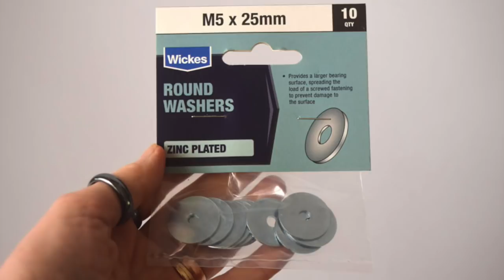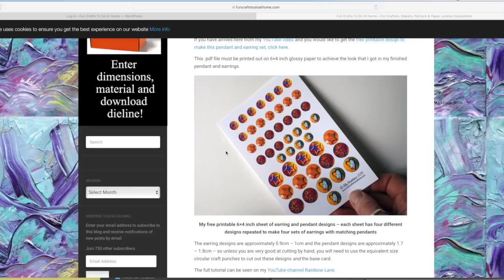DIY Pendant Necklace - How To Make Pendants - Step By Step (Free printables too!)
DIY pendant necklace - a craft tutorial showing you how to make pendants from junk using my free printables.

Free printables and bottle cap design ideas are usually a very welcome freebie if you are a crafter.

This tutorial is a step by step guide showing you how to use my free printable bottle cap inserts, even if you don't have any bottle caps.

As a thank you to people who take time to watch my videos, I have started giving away a free printable bottle cap inserts with some posts on my craft blog

This time, the free printables are on  a 6x4 inch sheet of 1" circle designs. The colourful Boho style designs can be used to make the pendants in this video or, if you do have bottle caps, you can make bottle cap pendants, pendants with round bezels, earrings, card toppers, journal dangles, scrapbooking embellishments and more - your imagination is the limit.

To access the free printable designs, you will need to watch the video to see a password pop up. Write it down and after you've watched the whole video, pop over to my and scroll in the black sidebar on the left until you see the list of pages.

Find the page for free printables, double click and it will bring up the page you need. There you will see the box where you should type the password and it will open up the page for you.

And there are links to this free printable and the previous one.

More free printable bottle cap inserts will be added in the months to come.